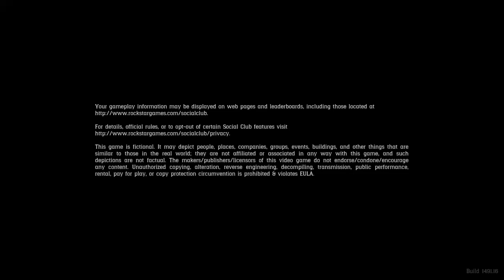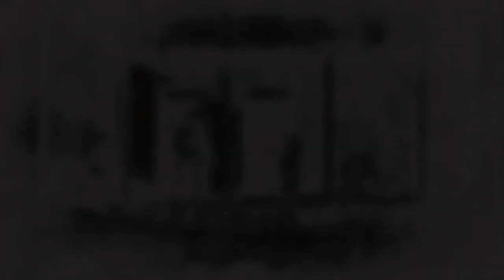So excited for red dead redemption 1 CONVERSION discussion